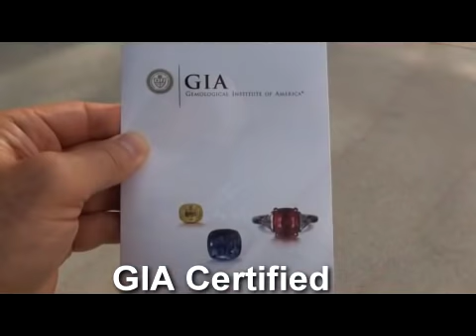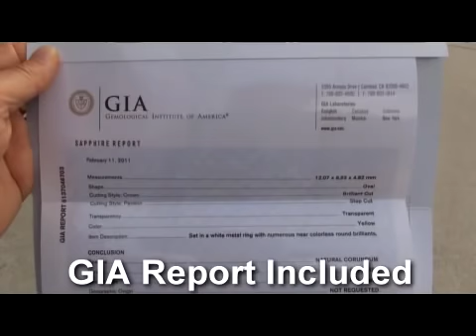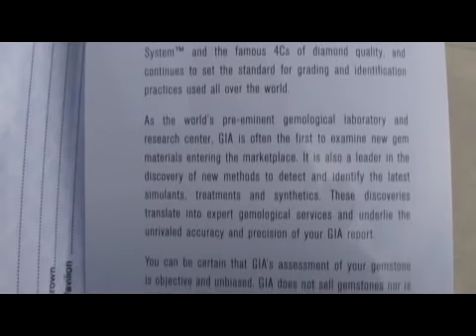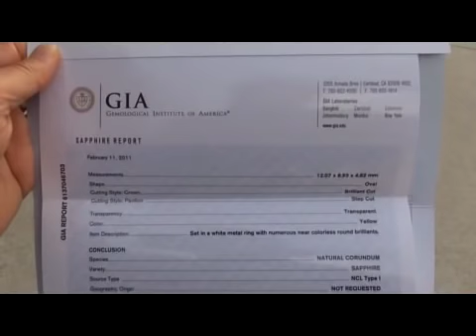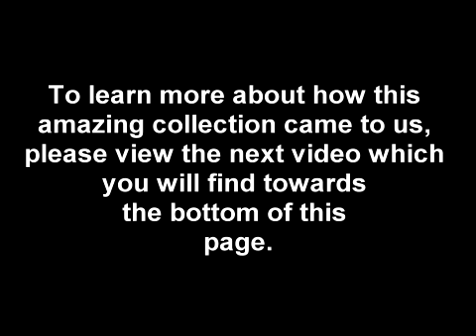GIA Certified Unheated Top Gem Yellow Sapphire & Diamond Ring Orange County Housewives